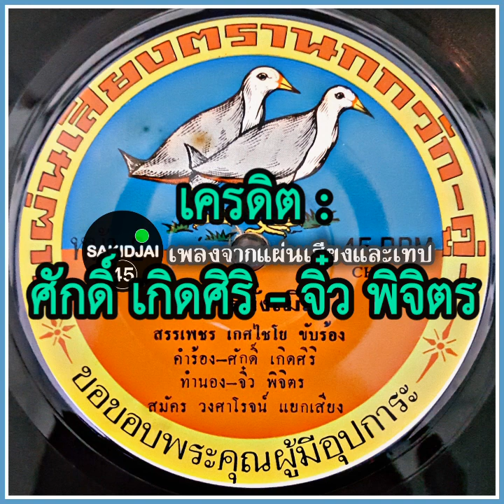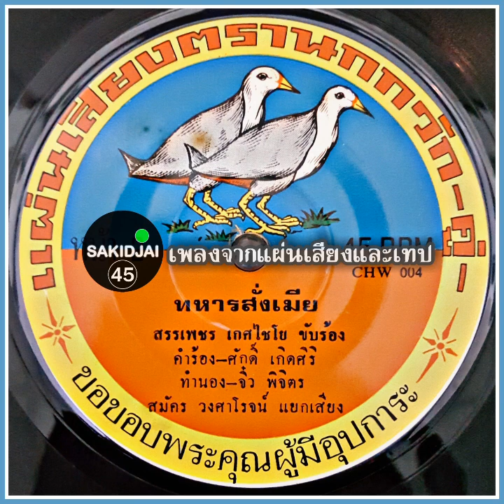สรรเพชร เกษไชโย - ทหารสั่งเมีย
เครดิต : ศักดิ์ เกิดศิริ - จิ๋ว พิจิตร